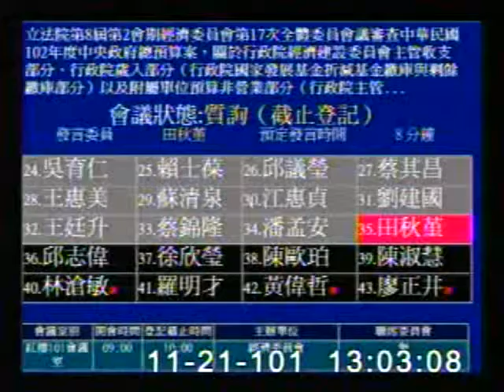2012-11-21 田秋堇 發言片段, 第8屆第2會期經濟委員會第17次全體委員會議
會議簡介: 立法院第8屆第2會期經濟委員會第17次全體委員會議審查中華民國102年度中央政府總預算案，關於行政院

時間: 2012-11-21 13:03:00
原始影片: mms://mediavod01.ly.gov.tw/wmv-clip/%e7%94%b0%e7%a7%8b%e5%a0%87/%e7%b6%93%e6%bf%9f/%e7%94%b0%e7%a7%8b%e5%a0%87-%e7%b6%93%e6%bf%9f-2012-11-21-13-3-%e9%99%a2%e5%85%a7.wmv